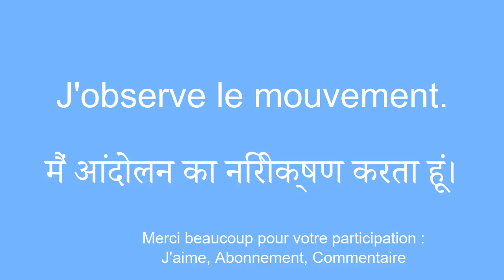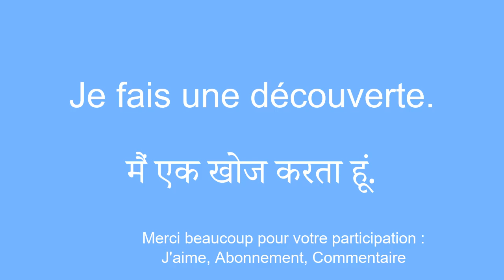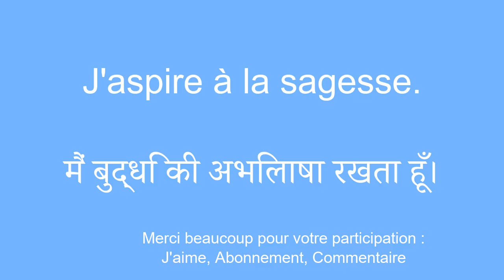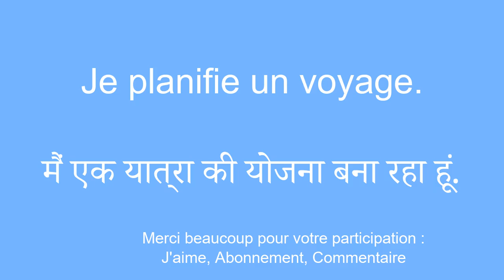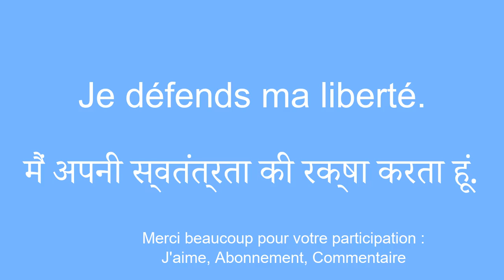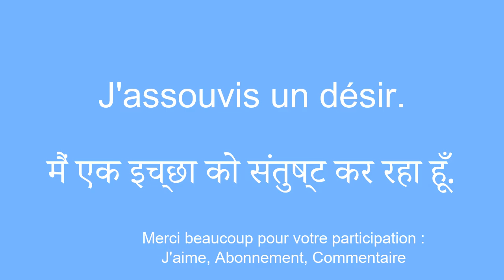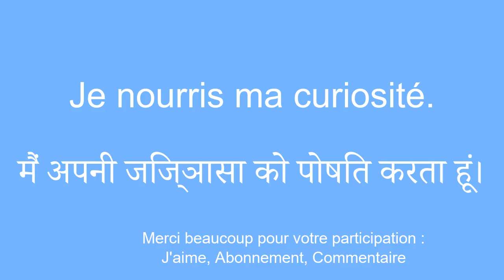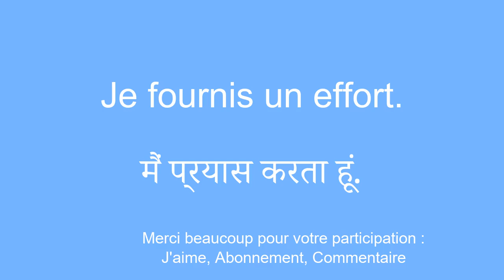Apprendre le hindi rapidement les 50 mots de vocabulaires